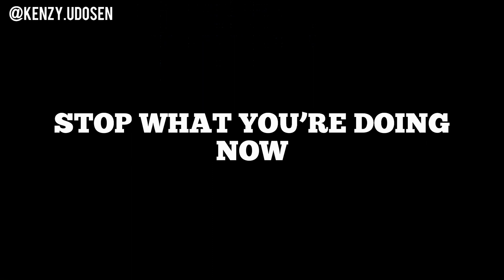ANAMBRA vs ABIA Dialect! with UGOCCIE x MADAM THERESA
Madam Theresa and Ugoccie discusses the differences between their Igbo dialects using different examples…